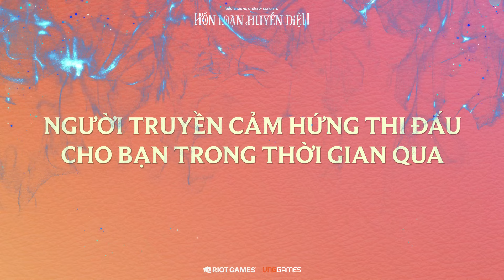HỒ SƠ PENGU TẬP 3 | YBY1 - NIỀM TỰ HÀO CỦA ĐTCL VIỆT NAM | ĐTCL MÙA 12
Nhắc đến ĐTCL Việt Nam nhiều người sẽ nghĩ ngay đến cái tên YBY1 khi anh chính là cờ thủ xuất sắc tiến đến tận top 3 tại 1 kỳ CKTG ở ngay lần đầu tiên tham dự.

YBY1 đã gắn liền với ĐTCL Esports Việt Nam ngay từ những ngày đầu sơ khai và đến bây giờ thì anh đã xây dựng được thương hiệu vững chắc của bản thân mình trong lòng người hâm mộ.

Hồ Sơ Pengu Tập 3 - YBY1 sẽ có những chia sẻ ngắn dành cho cộng đồng như thế nào nhé!

ĐTCL là một trò chơi chiến lược theo vòng đấu, bạn và 7 đối thủ sẽ cùng chạy đua để xây dựng một đội hình hùng mạnh cho mình, với mục tiêu tối cao là trở thành người trụ lại cuối cùng.